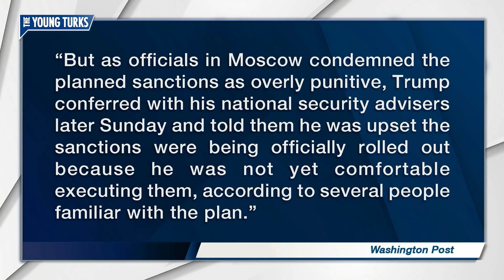Cenk Uyger has lost his mind - Still believes in Russiagate AFTER Syria bombing!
It's not just Cenk, though. Most of the establishment media have gone loopy over their obsession with "Russiagate."